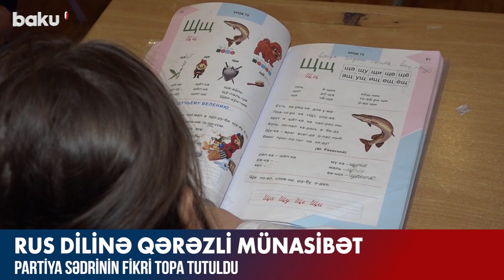Partiya sədrinin fikri topa tutuldu - Baku TV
Bu gün öz uşaqlarına rus dilində təhsil verən Azərbaycan vətəndaşlarının hamısı Azərbaycan dövlətinə, onun müstəqilliyinə xəyanət edir.
Bu fikri müzakirələrə səbəb olan ADP sədri Sərdar Cəlaloğlunun xarici dilə qarşı belə aqressiv münasibəti heç də başadüşülən deyil. Üstəlik, rus dilinin gənc nəslə öyrədilməsini xəyanətkar addım hesab etmək ən azı qəbuledilməzdir. Çünki istənilən xarici dili mənimsəmək fərd üçün zənginlik, cəmiyyət üçün isə inteqrasiya baxımından əhəmiyyətlidir.
Digər tərəfdən, ekspertlərin fikrincə, ölkəmizdə rus dilinə göstərilən yüksək səviyyəli münasibəti heç də bu ölkənin maraqlarının təsiri kimi qiymətləndirmək olmaz.
Ekspertlər hesab edir ki, rus dilinin tədrisi ilə bağlı Azərbaycanın ortaya qoyduğu münasibətin Rusiya tərəfindən təqdir edilməsi bizim maraqlarımıza uyğundur. Üstəlik, dil biliyini siyasi məsələyə çevirmək və bununla bağlı mənfi fikirləri cəmiyyətə təlqin etməklə xal qazanmağa çalışmaq isə qəbuledilməzdir. Təkcə onu nəzərə almaq lazımdır ki, Vətən müharibəsində ölkəmizin ərazi bütövlüyü uğrunda canını fəda edənlər arasında rus əsilli vətəndaşlarımızla yanaşı, təhsilini bu dildə alan azərbaycanlılar da var idi.